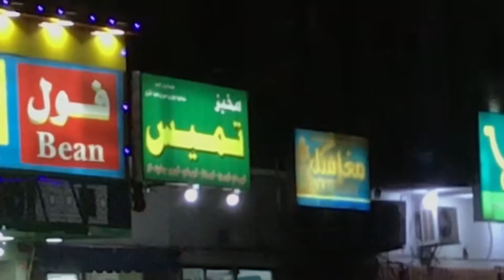Tamis with cheese and sugar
It’s a local bread in the Middle East that you can buy for only SAR 6.. It’s a type of bread that many Pinoys love to eat here for their snacks. 🥠✨❤️